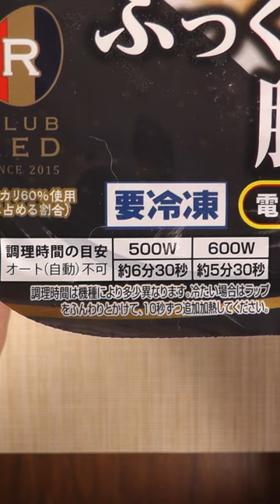【nissui】まんぞくプレート ふっくらごはんと豚肉生姜焼き【1回500円前後】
スーパーで見つけたnissui「まんぞくプレート ふっくらごはんと豚肉生姜焼き」を食べてみました。

※猫のひなたの毛が映っております…毛の抜ける時期でどうしようもできません。今後できるだけ気を付けますm(_ _)m
nissui オフィシャルサイト商品紹介

まんぞくプレート
　ふっくらごはんと豚肉生姜焼き
ふっくらおいしい白飯と、豚肉生姜焼きをセットにしました。
CLUB RED倉田政起シェフによる監修品です。
ごはんはコシヒカリをブレンドした米を釜炊きしてふっくら仕上げました。
豚肉生姜焼きは、おろしと粉末の生姜を使用し、隠し味に唐辛子を加えてごはんに合う甘辛い味付けに仕上げました。
副菜として、揚げなすの味噌あん・れんこんとにんじんのきんぴらを添えています。
トップフィルムを指定の位置まではがし、トレーごと電子レンジで加熱するだけで召しあがれます。
トレーの10％に植物由来素材を使用しています。
外装のインキの10％に植物由来原料を使用しています。

調理方法：電子レンジ

栄養成分 1人前330g当たり
エネルギー：519kcal
たんぱく質：13.9g
脂質：14.9g
炭水化物：82.5g
食塩相当量：1.9g
※サンプル品分析による推定値

まんぞくプレート　ふっくらごはんと豚肉生姜焼き | 商品情報 | ニッスイ